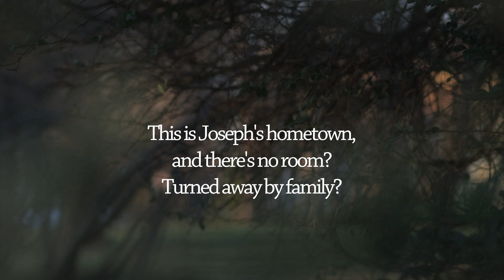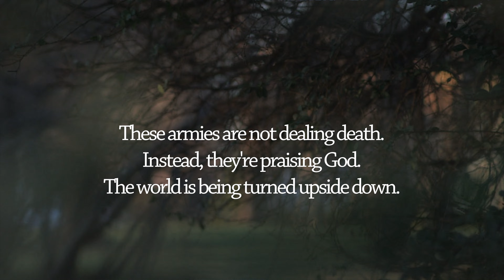BibleUnplugged | Luke 2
From the second chapter of Luke comes this oft-told Christmas story.